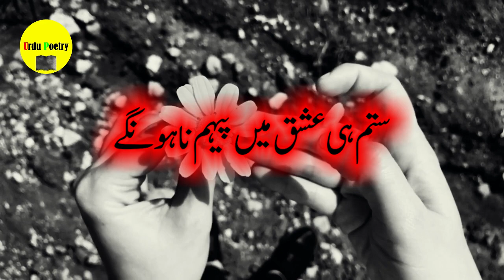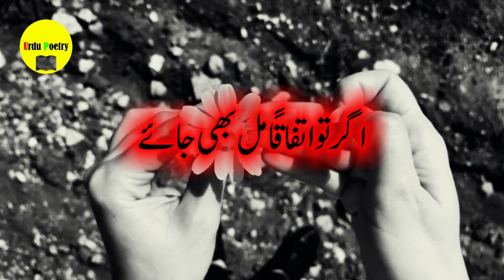Teri Mehfil Main Hum by Hafeez From Urdu Poetry Channel For Whatsapp Status 4 Feb 2023